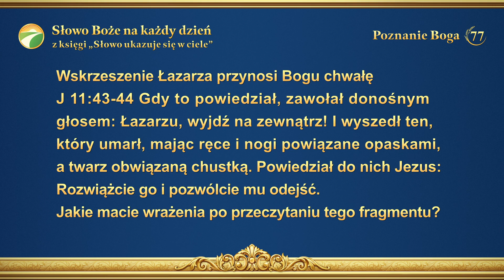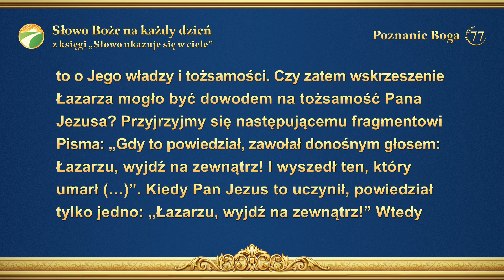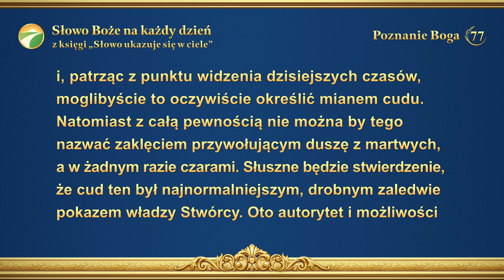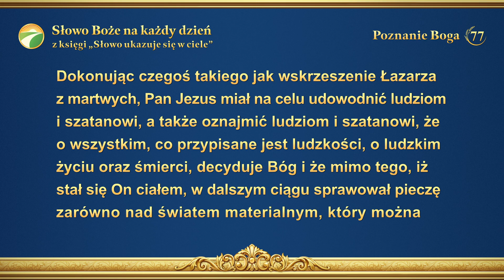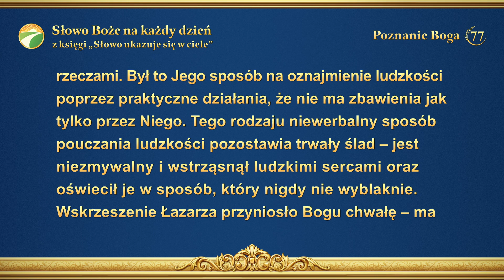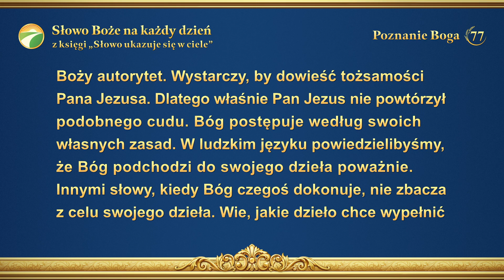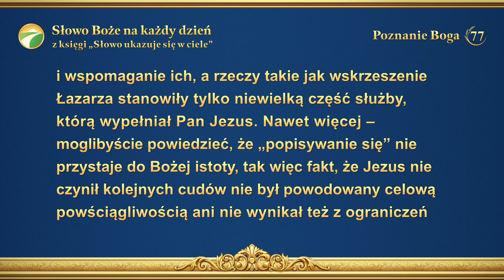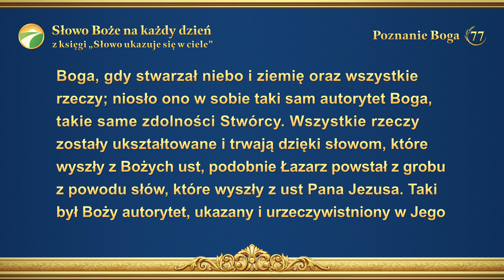Słowo Boże na każdy dzień: Poznanie Boga | Fragment 77